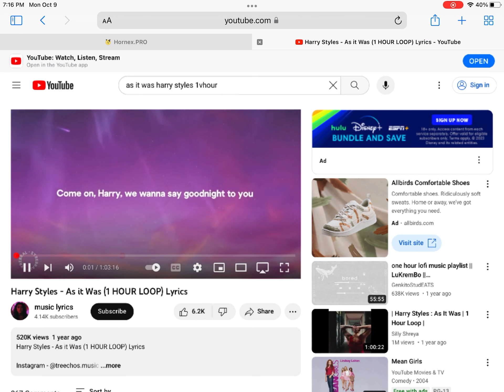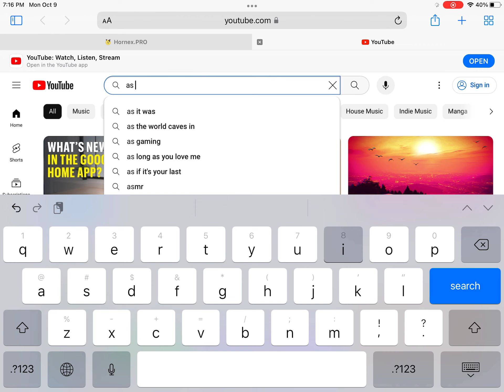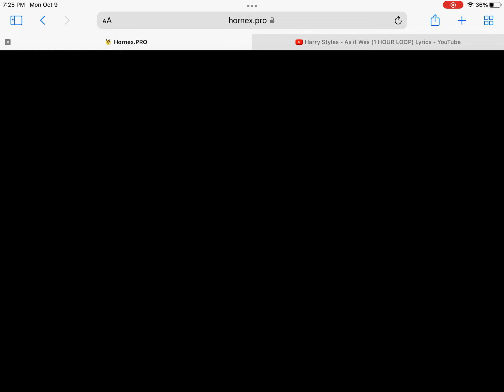Waverooms (ft. Powder) | Hornex.pro super spider legs